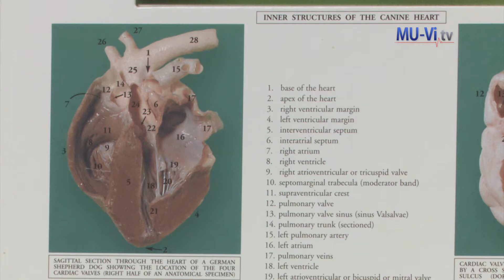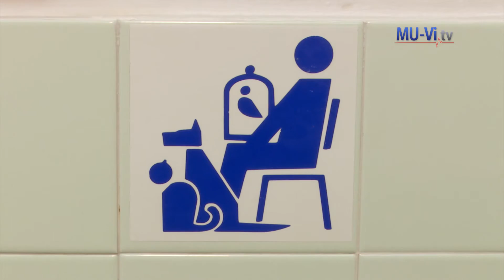Дирофилариозата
Дирофилариозата е паразитни заболяване, от което могат да пострадат нашите домашни любимци. Как да ги предпазим? Има ли опасност за човека?
В разговор с д-р Лилия Михайлова – ветеринарен лекар, ще разберем има ли от какво да се страхуваме.
Това заболяване се предава с комарите.  Ако комар ужили заразено животно, то той става преносител на ларвите на този паразит, наречен дирофилария. След което при следващо ужилване вкарват ларвите – наречени микрофиларии в следващото животно. Затова казваме, че основен причинител на това заболяване и при котки, и при кучета и при хората са комарите. Но заразата се предава единствено чрез ужилване от комар. Единственият начин за предпазване е чрез нанасяне на репелент.
При хората дирофилариозата не протича много тежко. Подкожно се образуват  грануломи, причинени от паразита. Обикновено те се забелязват при образни изследвания като наподобяват туморни образувания. Грануломите се образуват обикновено в зоната около очите, белите дробове или под кожата.
При кучетата тези образувания са в сърцето и белодробната артерия и предизвикват животозастрашаващи състояния. Прилага се медикаментозно или оперативно лечение според количеството на паразита.